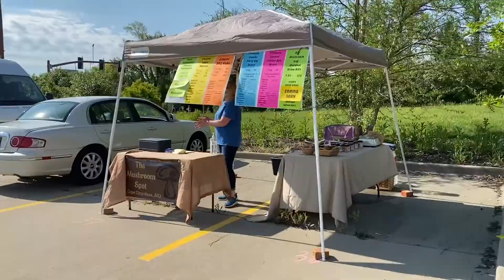Cape Riverfront Market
The turnout for the CapeRiverfrontMarket 2020 Opening Day was tremendous this morning at the Century Casino Cape Girardeau! Thank you to everyone who came out, patiently waited in the line, and supported our local vendors.

Special thanks to all of our amazing volunteers who showed their support by helping direct traffic so that the process could run smoothly.

As always, thank you to our wonderful sponsors, Broadway Pharmacy, K. Thompson & Associates, LLC, and SoutheastHEALTH, and our Marketeers Sponsor, The Bank of Missouri!